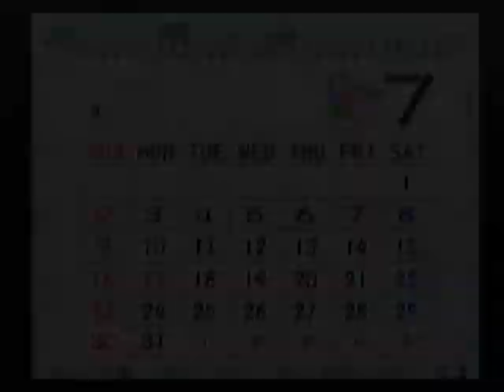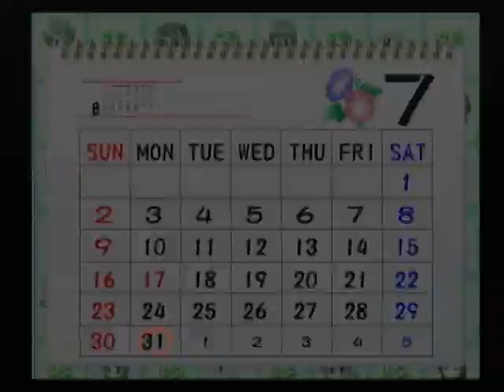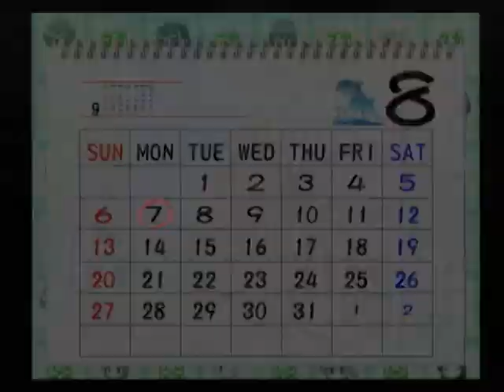【PS2】乙女の事情 ベストエンド Part１１ すもも編 ～おっかえりー木原―！ 【マイワールド】【マイワー】【JAPAGE】